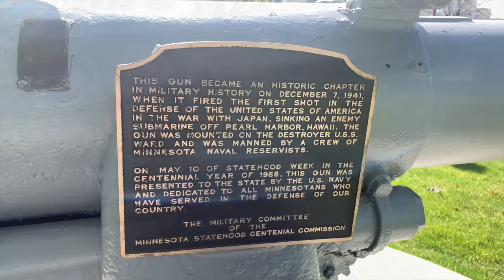Lost Relic: Pearl Harbor Gun Found 4,000 Miles Away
Many people don't know the US Navy actually fired the first shots of the surprise attack on Pearl Harbor. But what happened to that gun? Did it survive WW2? Where is it now?

0:00 Introduction
1:18 Japan sent submarines to attack Pearl Harbor
2:13 Finding the wreck of the sunken submarine
3:10 Where is the gun now?
4:09 Video footage of the gun
4:35 Why was the gun removed from the USS Ward?
5:25 What happened to the USS Ward?
6:20 Inspecting the gun

I found this iconic piece of history, the exact gun that fired the very first shots during the Pearl Harbor attack.

To read a first hand account from the only surviving Japanese midget submarine captain, check-out "I Attacked Pearl Harbor: The True Story of America's POW #1", by Kazuo Sakamaki .

There's also a crazy story of how the USS Ward was eventually sunk, precisely three years to the day after it fired those first shots at Pearl Harbor!